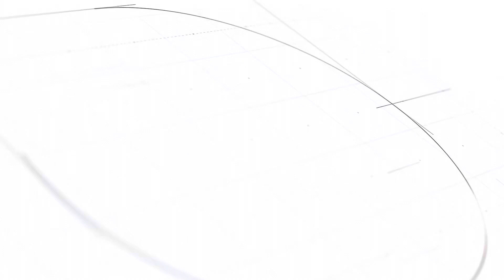You can’t do that!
Ye we bloody well can.

Complete Bamboo stump removal, full removal of rhizomes.

This clump had grown out of control and entered both neighboring properties.

Fences were temporarily removed so as we could get a thorough grind.

Mulch was relocated through the vast back yard garden areas to save on both disposal costs and to save a resource from being wasted.